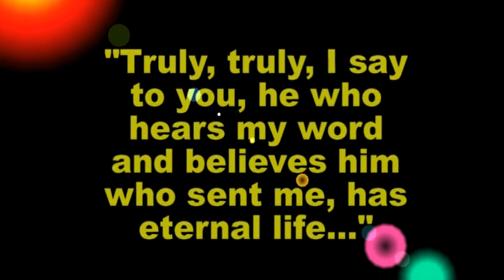English Christmas Carol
Philharmonic Choir rendering Christmas Carols at Gurukul Chapel, Chennai